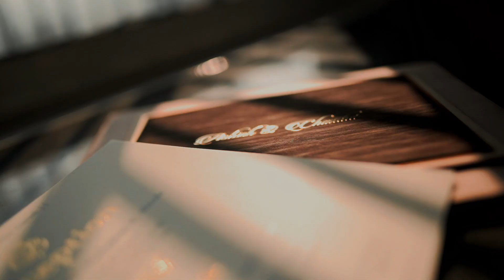Chandani & Ashish // Wedding Trailer // 2020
Filmed By  - Rakesh pawar, Balraj Pawar And Ashok Kodam
Edited By - Rakesh Janardan
Follow Us For More Blogs
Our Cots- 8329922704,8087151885